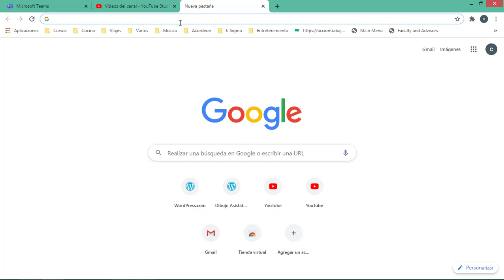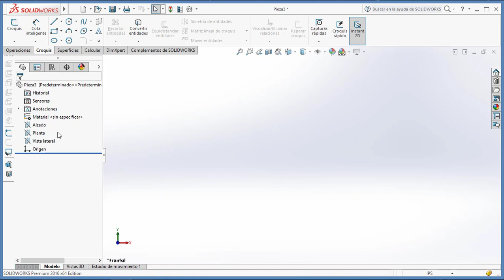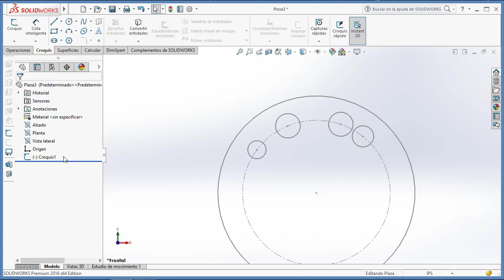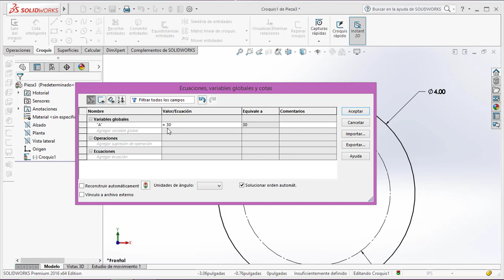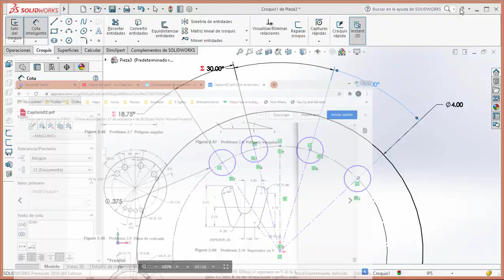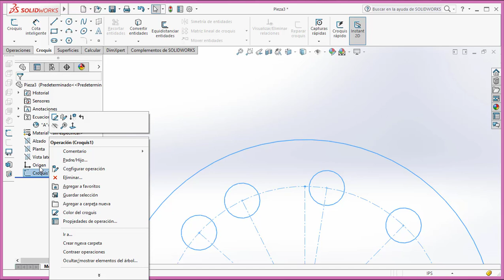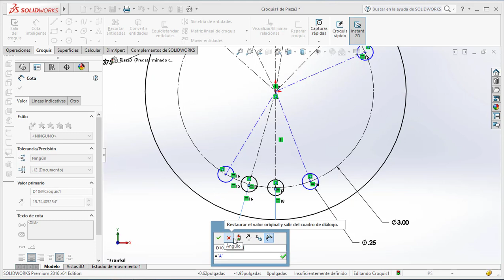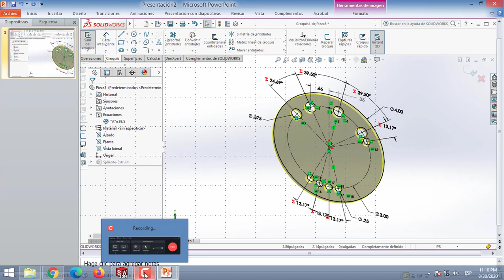Solidworks - Croquis 2